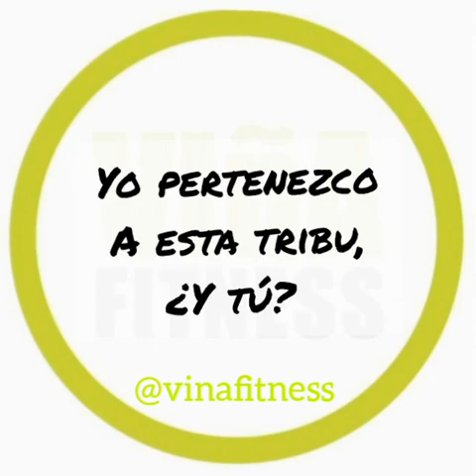ESTIRAMIENTOS TREN SUPERIOR